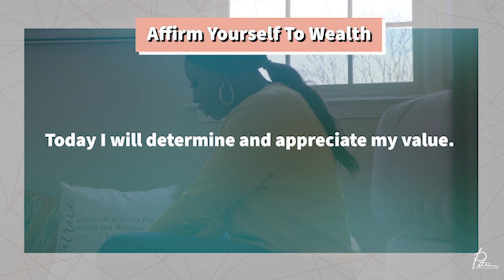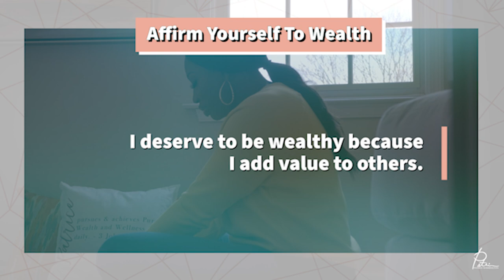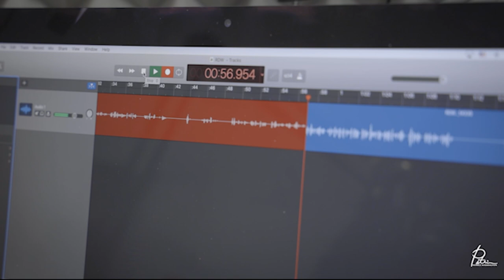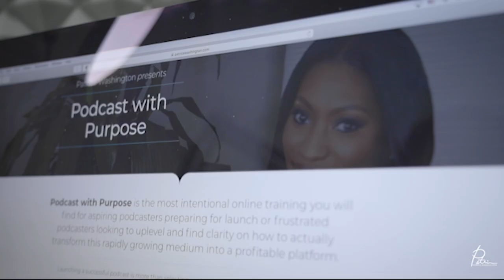It's Time to Prosper!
Many of us have normalized toxicity, dysfunction, poverty and not being compensated fairly for our gifts. We often feel paralyzed when life happens because we don’t have a process for processing life’s transitions, but if we can be honest, some of us also don’t have a process for how we will allow ourselves to prosper.

This week on The Redefining Wealth Podcast, we’re giving ourselves permission to prosper. Join me as I unpack the connection between our purpose and our ability to prosper, and redefine prosperity in every pillar of our lives.

Key discussion points from this episode include:
Give Yourself Permission To Prosper - 4:15
Prosperity Is Your Birthright -  7:35
The 3 Levels of Financial Success - 14:22
Change Your Mindset - 17:10
Operate In Your Purpose - 25:33
Save Yourself First - 36:56

It's Time to Prosper Takeaways

“We have to create a process for allowing ourselves to prosper.” - Patrice Washington
“Prosperity is our birthright.” - Patrice Washington
“We have the right to prosper in all things, just as our soul prospers.” - Patrice Washington
“Give yourself permission to prosper.” - Patrice Washington
“Your challenges with money or business have nothing to do with money or business.” - Patrice Washington
“Your finances are only going to grow to the extent that you’re willing to heal.” - Patrice Washington
“Your biggest barrier to success is your mindset.” - Patrice Washington
“Passion is for you, purpose is for others.” - Patrice Washington
“The extent of your prosperity is directly connected to the extent to which you pursue your purpose.” - Patrice Washington
“We do ourselves a disservice when we keep dismissing our purpose.” - Patrice Washington
“No purpose = no priorities.” - Patrice Washington
“The best thing I can do for broken people is not stay in my brokenness.” - Patrice Washington

Are you a catalyst for change who sometimes feel stuck on how to choose and trust your next best step? Have you invested in your personal and professional development this year, but you want to be sure you haven't just gathered information? The Prosper Summit is designed to help you get in position to take your purpose to the next level in 2023 and beyond. Join us LIVE on Friday, December 9th, 2022, as myself and three brilliant business women share our wisdom, insight and six and seven-figure business strategies that brought us the prosperity that we desired. This is the preparation required to get you to lean into your intuition and learn firsthand how to implement lessons you’ve already learned. To register and learn more about The Prosper Summit,

Our podcast hashtag is RedefiningWealth